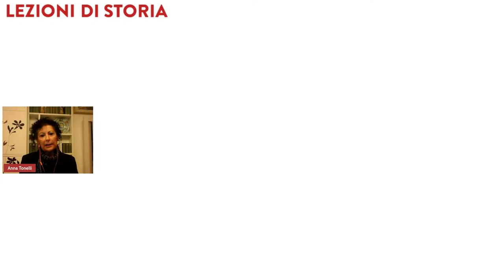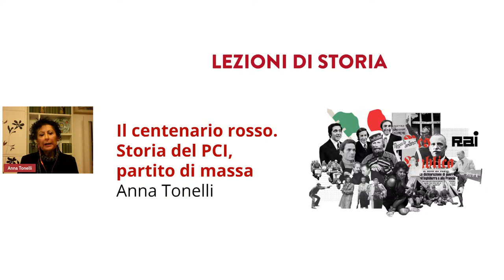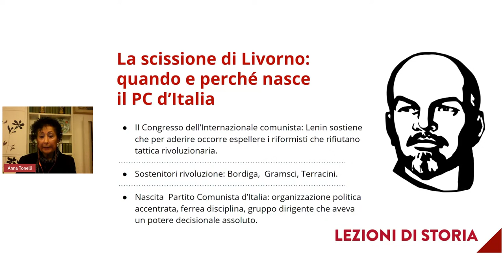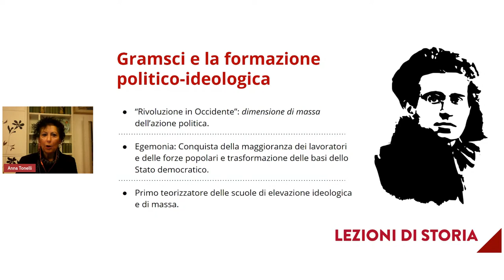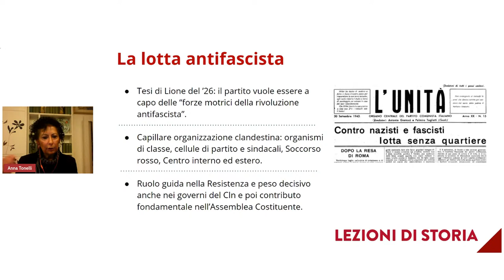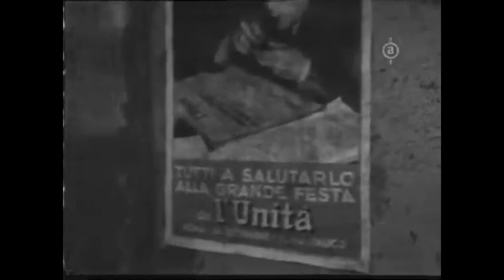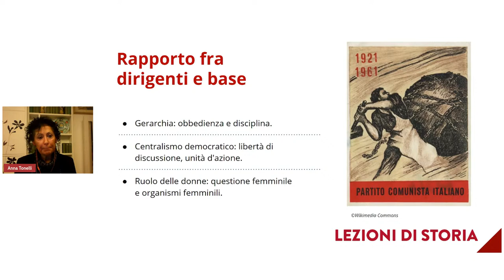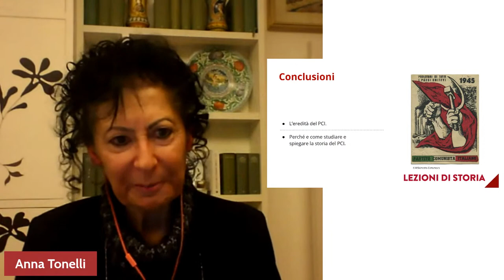Il centenario rosso. Storia del PCI, partito di massa | Anna Tonelli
Gli anniversari sono utili non tanto per celebrare fatti o personaggi, ma per provare a rileggere il fenomeno dentro una cornice più vasta che tenga conto di continuità e rotture di lungo termine. A maggior ragione questo approccio vale per il centenario della fondazione del PCd’I (Partito Comunista d’Italia, poi PCI, Partito Comunista Italiano), da sottrarre alle sterili polemiche politiche o a giudizi di valore per un inquadramento storico più puntuale e proficuo. Riflettere sulla nascita e lo sviluppo del Partito comunista vuol dire capire le origini del partito di massa, il suo insediamento, la capacità di esprimere valori e ideali, la penetrazione della cultura politica, il rapporto fra dirigenti e attivisti. La lezione non si soffermerà solo sulle ragioni della fondazione del partito, ma si individueranno segni e tracce che hanno accompagnato la sua evoluzione attraverso il «secolo breve». Alcuni dei tratti iniziali, come l’organizzazione e la fedeltà all’ideologia, rimangono più o meno immutati, altri legati al rapporto con l’Unione Sovietica e alle strategie elettorali, solo per fare alcuni esempi, cambiano nel corso del tempo. Ma ciò che è importante far rilevare è il peso esercitato da un partito di massa nella società, nel rapporto con i militanti e i simpatizzanti che vengono coinvolti nell’edificazione della «comunità comunista» con propri simboli, riti, linguaggi. Ripercorrere la storia del PCI, dagli albori alla caduta del comunismo, diventa così un modo per interrogarsi sulla volontà della politica di fornire chiavi di lettura del proprio presente, anche quando quel sistema ideologico e dogmatico è stato sconfitto dalla storia.

Si parlerà di:

La scissione di Livorno: quando e perché nasce il PCd’I;
Gramsci e la formazione politico-ideologica;
La lotta antifascista;
I caratteri del partito di massa;
Le Case del Popolo e le Feste dell’Unità;
Il rapporto fra il vertice e la base;
La condotta del «bravo compagno».

Relatrice

Anna Tonelli è professore ordinario di Storia contemporanea e Storia dei partiti e dei sistemi politici presso l’Università di Urbino Carlo Bo. Si occupa di storia culturale e di storia politica e sociale, con attenzione ai partiti e alle culture politiche del Novecento. Tra i suoi libri più recenti: Nome di battaglia Estella. Teresa Noce, una donne comunista del Novecento (Le Monnier, 2020); A scuola di politica. Il modello comunista di Frattocchie (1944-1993) (Laterza, 2017); Per indegnità morale. Il caso Pasolini nell’Italia del buon costume (Laterza, 2015); Gli irregolari. Amori comunisti al tempo della Guerra fredda (Laterza, 2014).